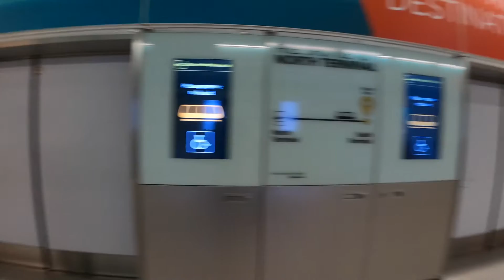Ep.1🇳🇱 한국에선 평범한 대학생이던 내가 영국에선 유학원과 콜라보를..?ㅣ네덜란드 브이로그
안녕하세요 동맨 입니다.
평범한 대학생인 제게 너무나 뜻깊은 기회가 찾아왔습니다.!
바로바로 영국유학닷컴과의 콜라보 입니다. 네덜란드 부터 영국 대학까지 다양하게 경험한 좋은 기회 였는데요!!! 저와 같이 유럽 유학을 고민하고 준비하신 분들을 위해 조금이나마 도움이 되는 영상을 만들어 보도록 하겠습니다.!!!

저의 다양한 영국 유학 라이프는 인스타로 더 보실 수 있습니다. :)
혹시나 궁금한 사항이나 질문 있으시면 디엠이나 댓글로 남겨주세요

00:00 - 영국 게트윅 공항 가는중
00:58 - 게트윅 공항 도착
02:13 - 영국유학닷컴과 콜라보 하게된 계기
04:30 - 네덜란드 비행기 탑승
05:50 - 네덜란드 도착